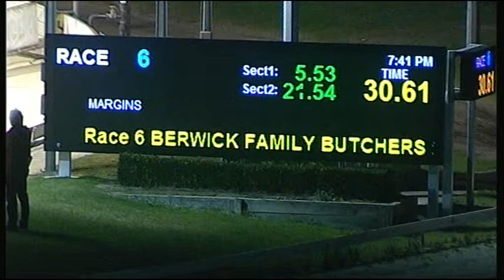CRN SUN 17 MAY 15 R6